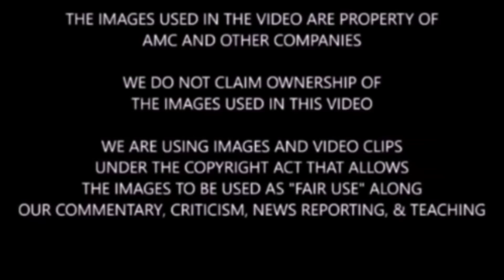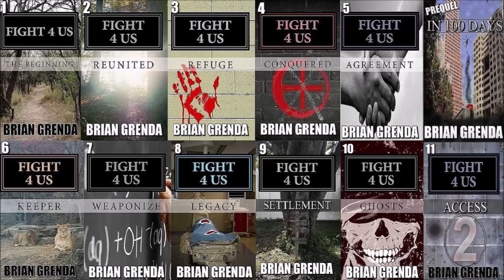The Walking Dead Season 10 Promo Photos News Discussion & Theory - TWD 10B Portraits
Spoiler warning for TWD show & comic. We discuss, share, highlight, and theorize what may happen in TWD season 10b.